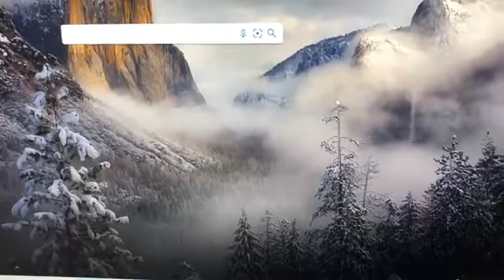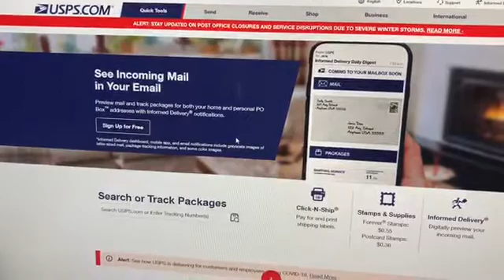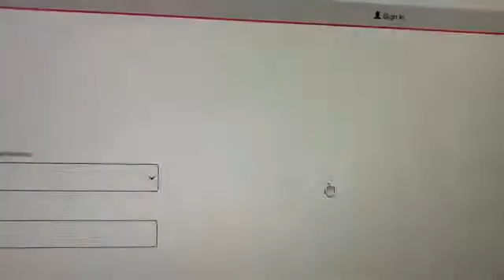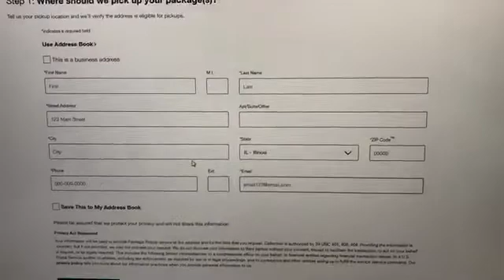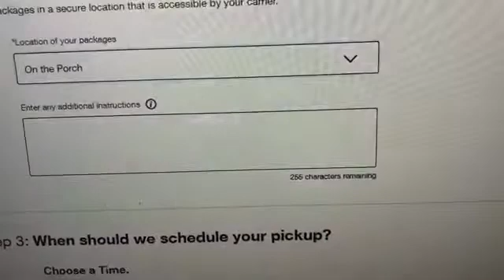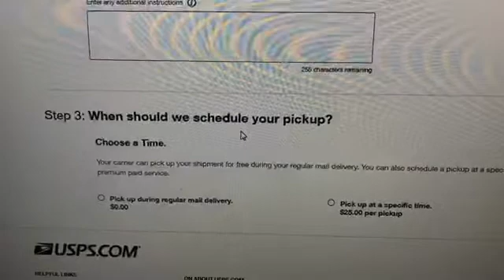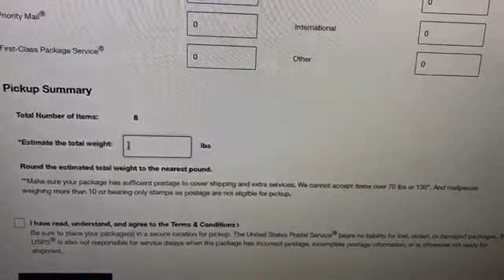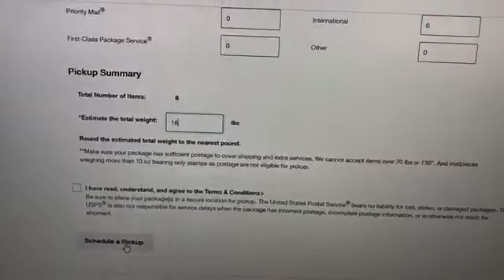Cómo programar la recogida gratuita de paquetes del Correo Postal / Schedule A free Pickup USPS